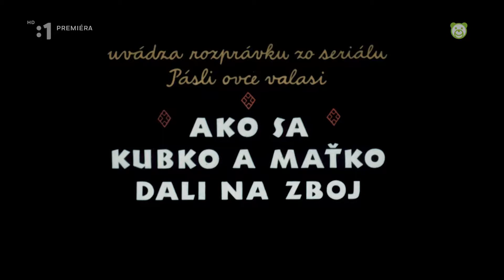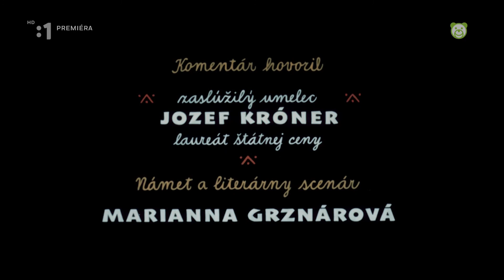Pásli ovce valasi-Ako sa Kubko a Maťko dali na zboj-HD -BB-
animovaný seriál